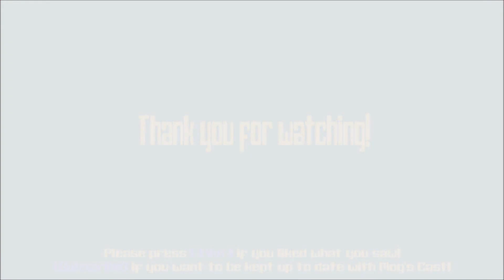YOLO! Skyrim on Mog's Cast, Burlah Two-Toes the Khajiit - Episode 09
You Only Live Once in Skyrim! We play until we die and then we're done with the character. NOT only doing Main-Quest lines. I will be exploring and adventuring however we end up feeling at the time unless we want to do specific quest lines.

The Elder Scrolls V: Skyrim is the newest singleplayer release in the Elder Scrolls series from the game company Bethesda. It is a fantasy Role Playing Game set in a giant sandbox world full of exploration and adventure. Join me!

Interested by this game? Check it out @

Come join me in the channel Steam group: The Mog Squad
I wanted to make an easy way for our community to come together and enjoy what brought us all here in the first place... games! Come say hello and meet your fellow viewers for some good-hearted fun!

Credit for any music you hear in these videos goes to Tyler Woods.